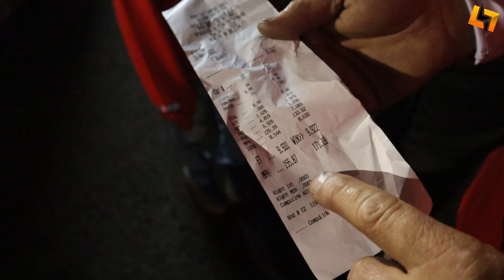Bishops Performance Vlog Powered By GO Lithium | EP 12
This week we see the dramatic finishes to the NHRA RT.66 Nationals! The gang makes it deep into the rounds and score some major points, Adventures with Donnie finds us with the Bishop Performance Malibu and a series of new upgrades!